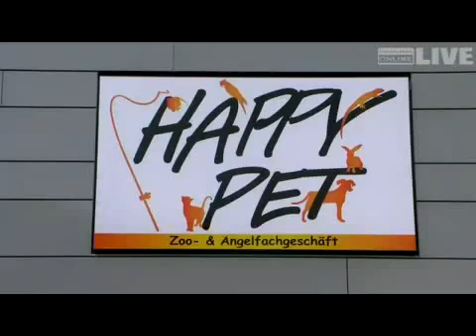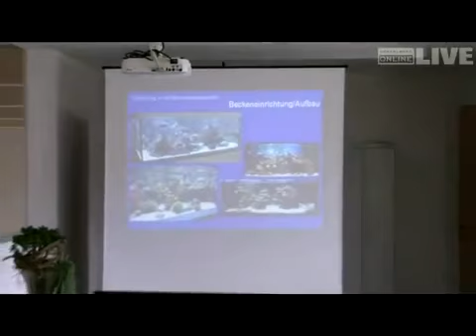Ein Herz für Tiere - Happy Pet in Feldkirch